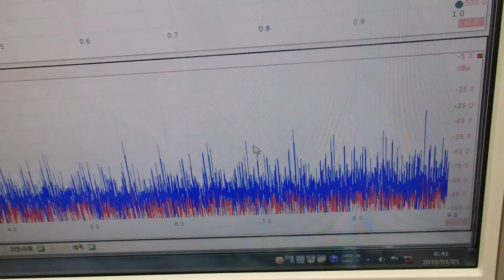メガヘルツの超音波発振制御技術 ultrasonic-labo